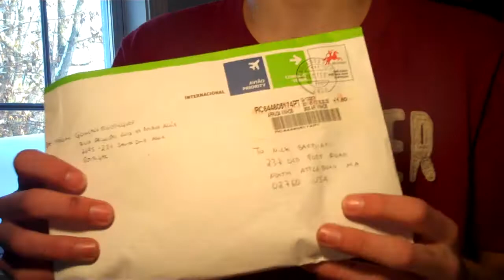Unboxing from Goncalo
Hes a beast! Update: They are lowpros, the two extra decks. The others are homemade.